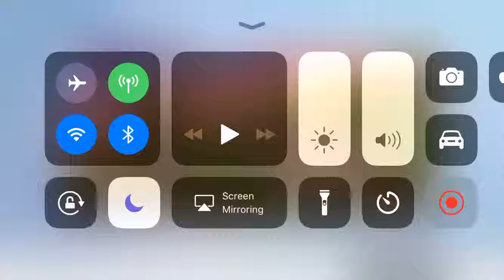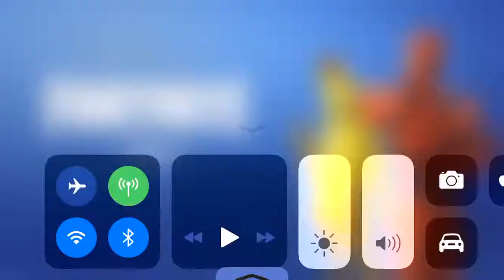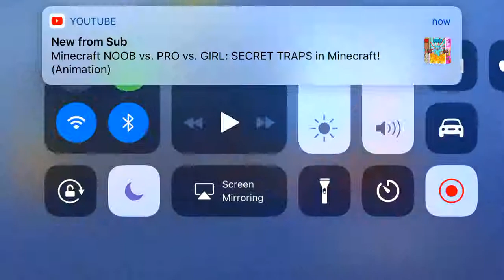Season 8 battle pass